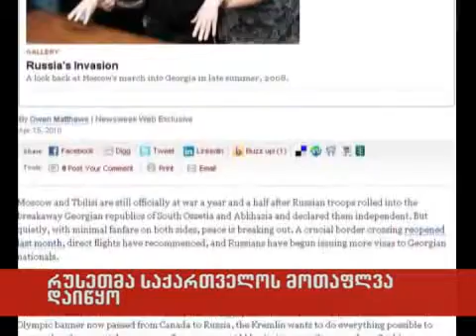16/04/2010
რუსეთმა საქართველოს მოთაფლვა დაიწყო